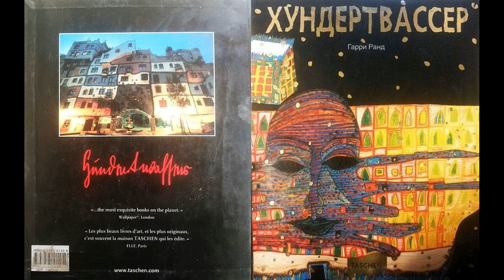ТВОРЧЕСТВО ФРИДЕНСРАЙХА ХУНДЕРТВАССЕРА или "ПО КРЫШАМ ДОМОВ ДОЛЖНЫ ГУЛЯТЬ КОЗЫ".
Это видео посвящено интереснейшим принципам озеленения городской среды, созданным Фриденсрайхом Хундертвассером.  Каждый принцип подтвержден художественным, архитектурным и ландшафтным творчеством автора... и является частью лекции по садам XX - XXI вв. в рамках курса "История садово-паркового искусства" для студентов специальности "Садово-парковое хозяйство" (Биофак, ОНУ).